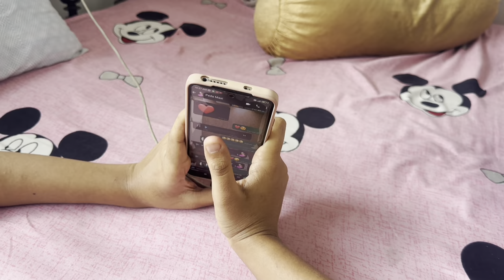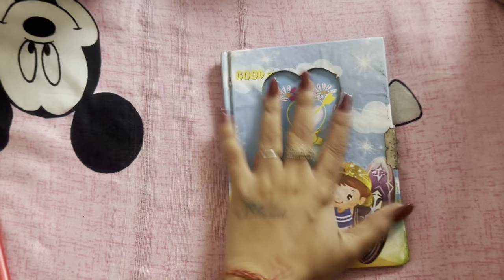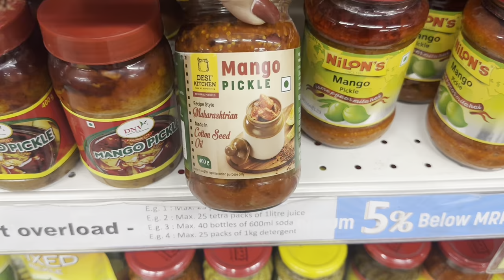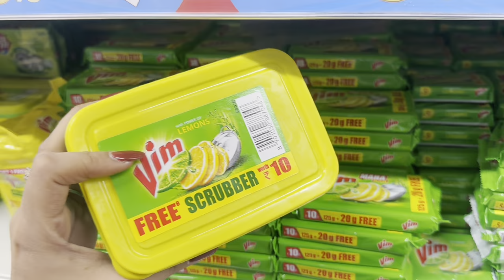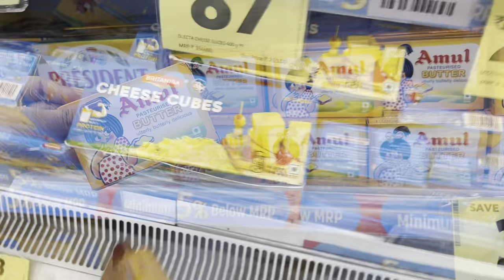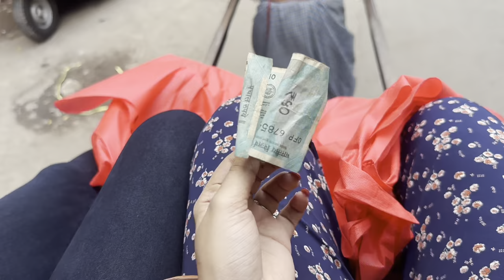Ghar Ke Shopping 🛍️ || Grocery Shopping || kolkata || alkagarwal